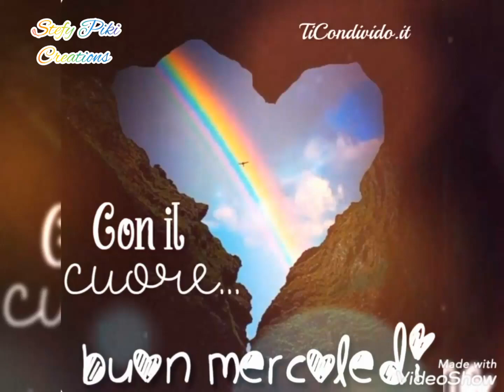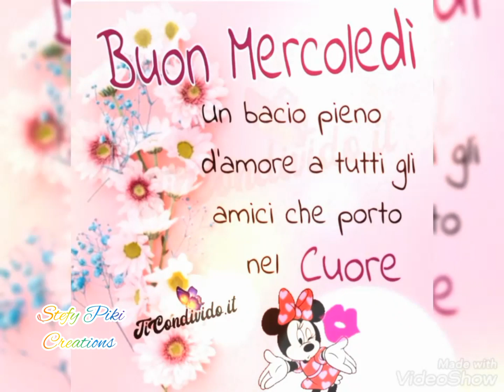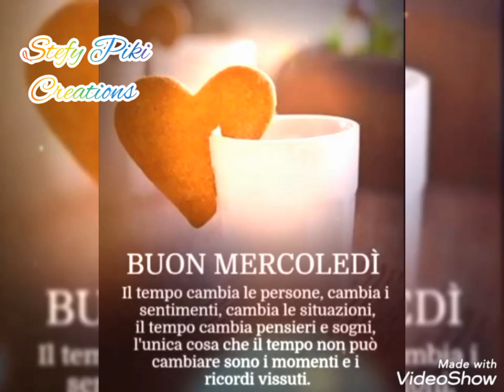💕🌻SEMPLICEMENTE BUON MERCOLEDÌ, BUONGIORNO🌻💕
IMMAGINI SCARICATE DA GOOGLE, VIDEO INTERAMENTE CREATO DA ME, PROGRAMMI USATI PER LA REALIZZAZIONE DEL VIDEO INSHOT E VIDEOSHOW